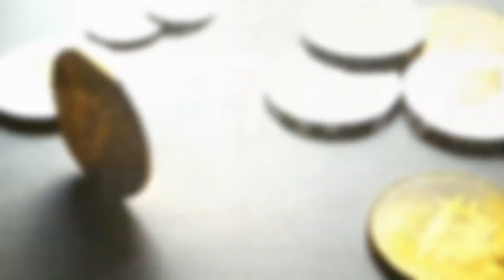Are Gemini Layoffs Just the Beginning of a ‘Crypto Winter?’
Gemini, the crypto exchange run by billionaire bitcoin twins Cameron and Tyler Winklevoss, announced it is cutting 10% of its workforce.

The brothers said that crypto winter is here, which many have been saying since the beginning of the year as crypto has taken a beating alongside traditional equities.